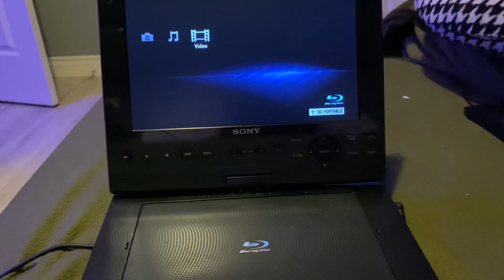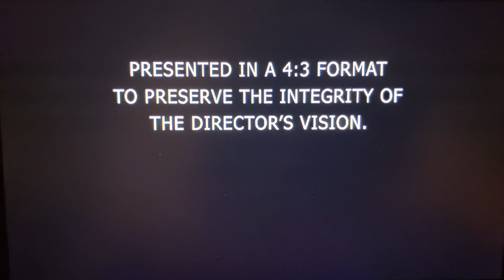Opening To Zack Snyder's Justice League 2021 DVD